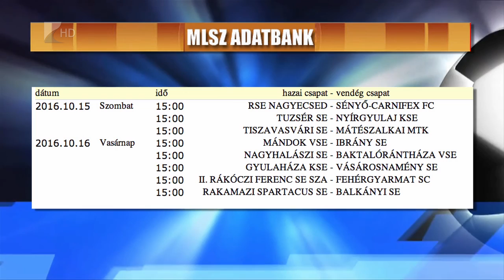Őrzi első helyét a Balkány - Kölcsey Tv